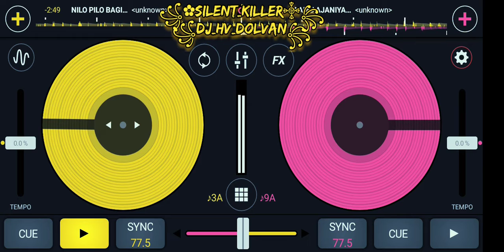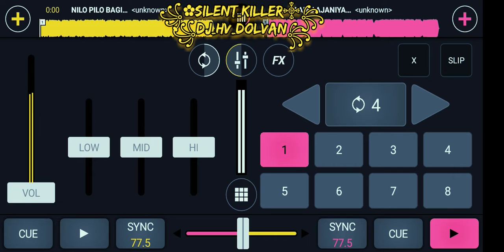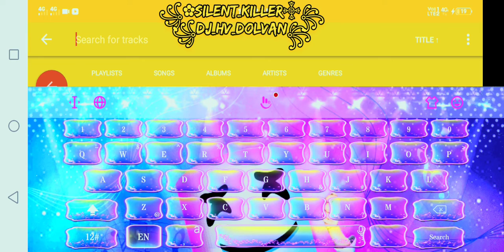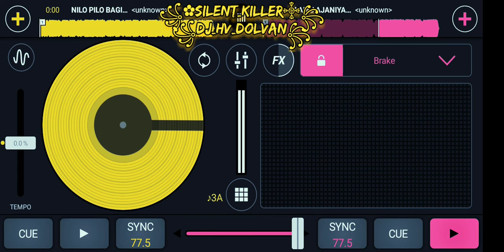NILO PILO BAGICHO FT AAMU AJANIYA POYRA DJ JATIN FT. SHREE SAI DJ NEW TIMALI MIX DJ HV FROM DOLVAN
DJ_HV_FROM_DOLVAN

DJ_MASHUM_FROM_RAYGHAD

DJ_AKR_FROM_BHVADI

DJ_JENNY_FROM_JAMALIYA

DJ_S'A_FROM_KARANJKHED

DJ_RAFTAR_FROM_KARANJKHED

DJ_LUCK_FROM_PITHADRA